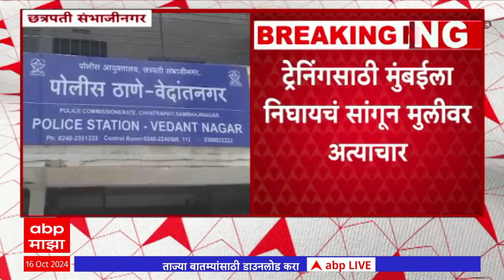Chatrapati Sambhajinagar : छत्रपती संभाजीनगरमध्ये अल्पवयीन मुलीवर शिक्षकाकडून अत्याचार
Chatrapati Sambhajinagar  Vedantnagar  Minor girl atyachar by teacher